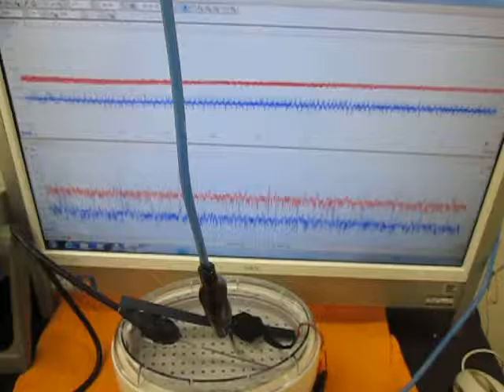メガヘルツの超音波発振制御技術（Ultrasonic experiment）